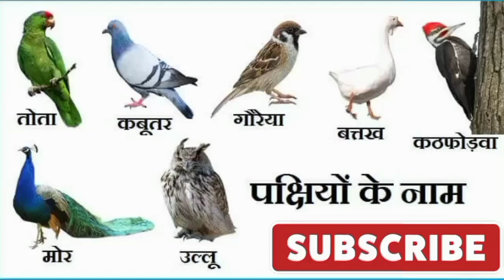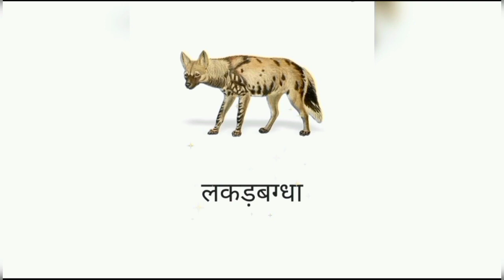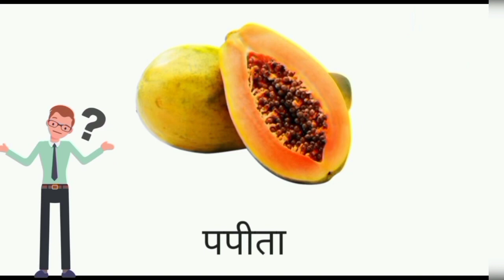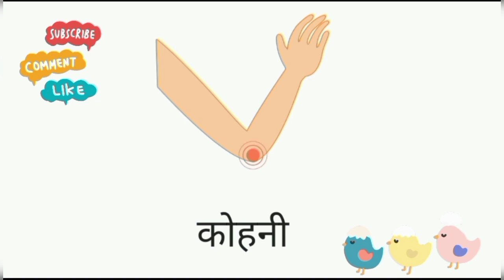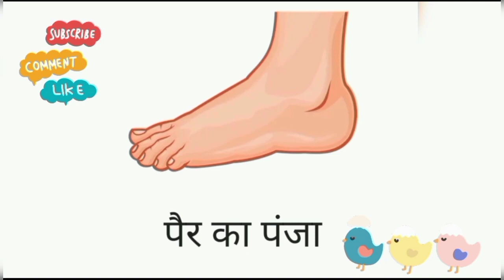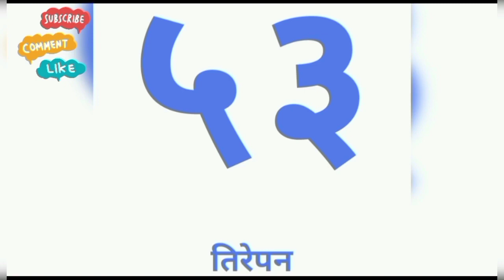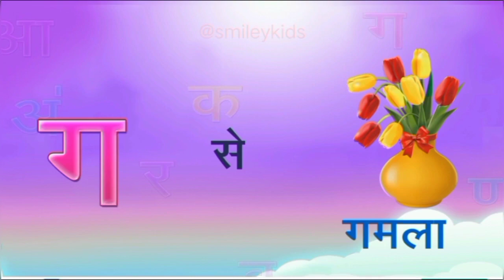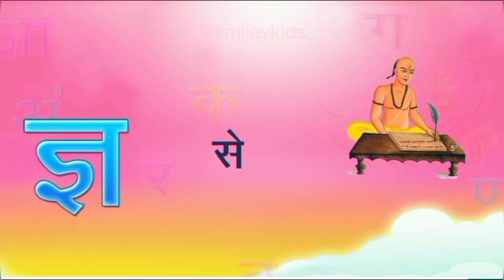all in one Hindi 🐥animals, vehicle, fruit, vegitable,color, occupation, वर्णमाला,birds,ginti, shape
all in one Hindi 🐥animals, vehicle, fruit, vegitable,color, occupation, वर्णमाला,birds,ginti, shape , body parts name @YouTube @ChuChuTVHindi @smileykids8036

bacho ko hindi padhna kaise sikhe
bacho ko hindi reading kaise sikhe
bacho ko hing kaise de
bacho ko hing pilane ke fayde
bacho ko hindi bolna kaise sikhe
bacho ko hindi matra kaise sikhe
bacho ko hindi reading kaise sikhaye
bacho ko hindi me kya padhe
bacho ko hindi ki matra kaise sikhe
bacho ko hindi padhne ka tarika
bacho ko likhna kaise sikhaye
bacho ko likhne me interest kaise kare
bacho ko likhna kaise sikhe
bacho ko likhne ka tarika
bacho ko likhne ki speed kaise badhaye
bacho ko likhane ki prakriya
bacho ko likhna sikhana
bacho ko likhna sikhe
baccho ko likhna kaise sikhaye
bacho ko likhne me intrest kaise kare

Hindi padna kaise sikhae, Hindi likhna kaise sikhae, 2 letter word, 3 letter word, 4 letter word, Aa ki matra ke shabd, आ की मात्रा, मात्रा वाले शबद,  padna kaise sikhae,
🎁🔔अ से अ: , क से ज्ञ, 1 to 100,rhymes , animal's name, Fruits name, matching video, drawing, Color name,painting ,water painting, many more amazing video uploaded pls like share and subscribe learn colours, colors, learning videos for toddlers, learning video for kids, toddler learning video, toddlers, learn to count, learn abc, abc, alphabet, counting, preschool learning, count to 10, 1 to 10, number farm, number zoo, puppy park, educational videos for toddlers, kids learning videos, best learning videos for toddlers, animals for kids, farm, toddler fun learning, learning english is fun, learn english for kids

Your Query

abc
abcd
abcde
English alphabet
abcd cartoon
alphabet songs
a for apple a for ant
nursery rhymes
abcd rhymes

 abcdefg
nurseryrhymes
toddlers
preschool learning
Onlinekidsclasses
phonicsong
 balgeet
Bed time Stories
Gk quiz
Gk gs
Gk gs for kids
Kid's Matching Game
Kid's words
Kid's vocabulary
Animal's name
Vegitable's name
Fruits name
Pet animals
Wild animals
Water painting
Drawing
Kid's drawing
Stories
Hindi stories
Natural things
nurseryword
hindi_balgeet
parents
hindi words vowels
hindirhymes
hindi alphabets
 hindi letters
Hindi puzzles
हिंदी पहेली बच्चो के लिए
abcd_in_hindi
Abcd_phonic_song

अ_से_ज्ञ_तक_song
अ_से_ज्ञ_तक_वर्णमाला  अ_से_ज्ञ_तक_english अ_से_ज्ञानी_तक अ_से_ज्ञ_तक_लिखना अ_से_ज्ञ_तक_वर्णमाला
अआइईउऊएऐओओ
हिंदी वर्णमाला स्वर और व्यंजन हिंदी वर्णमाला के अक्षर

your Query 🙏🏽
cartoon
minecraft
mini
monkeyhindi bts
hindi cartoon
hindi kahaniya
holi aayi holi aayi holi
horor cartoon
cartoon gadi cartoon
gadi game
game wala cartoon
baby short
danger bhoot
doII
bus
car car car car car car
cartoon cartoon cartoon
cartoon dijiye
cartoon ki video
bhoot kahani
hindi cartoon
hindi kahani
baby shark
bacchon ki abcd counting
abcd video bacchon ka
abcd bacchon mein
abcd rhymes channel
abcd hindi rhymes
Ikg abcd video
Ikg abcd rhymes
abcd bacchon ko padhao
abcd varnmala
Ikg abcd rhymes
Ikg new rhymes
Ikg nursery poem
abcd rhymes channel
small baby rhymes in hindi and english
 Ikg cbse rhymes english
kalu madari aaya on youtube
Ikg ukg rhymes english
small baby rhymes in hindi and englis
bacchon ki abcd english
learning videos for Ikg students
ukg rhymes english
ukg rhymes
Ikg rhymes
rhymes hindi and english
kalu madari aaya song cartoon

 All kinds of study material is available on my@smileykids